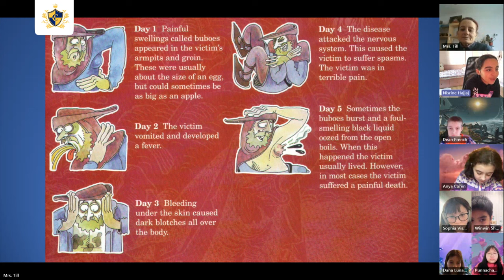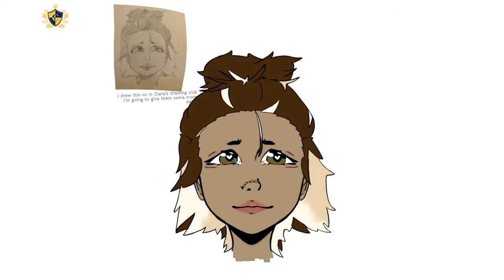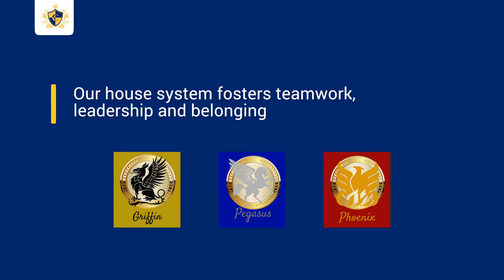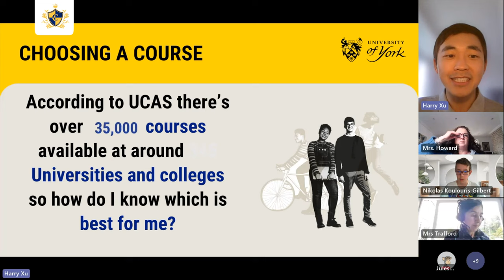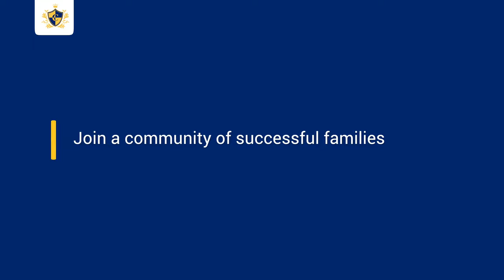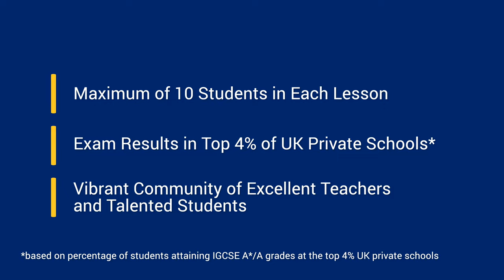Top 4% Independent School | Cambridge Home School Online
Discover how Cambridge Home School creates an outstanding learning and extra-curricular environment for students.

Ability not age - fast track possible! Get into elite universities and careers, network with the world's most motivated and successful families.

Small classes, time to speak one-on-one with the teacher. Parents can speak with teachers about their child's progress.

The world's best teachers - MA/MSc/PhD qualified subject specialists from top UK Universities including Oxford and Cambridge! Very limited school places! Apply now!

0:00 Intro
0:16 Our classrooms
1:19 After-school activities
2:11 Cambridge Lecture Series
3:10 The Cambridge Collective
3:33 Why us?
4:28 University Fair
5:00 Student testimonials
5:54 Our Allumni
6:23 Part testimonials